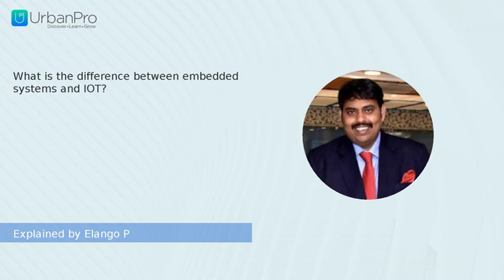What is the difference between embedded systems and IOT? | Elango P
Watch the answer for  "What is the difference between embedded systems and IOT?" by Elango P

To get more clarity on this topic you can book a Free Demo with Elango P by visiting